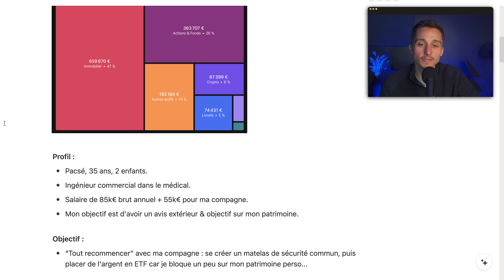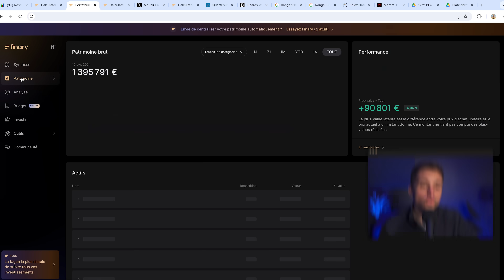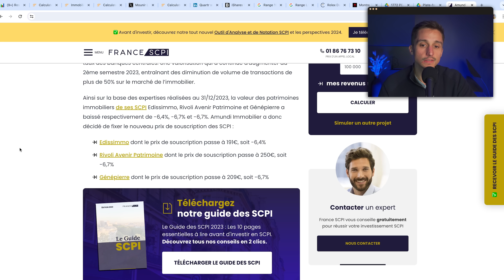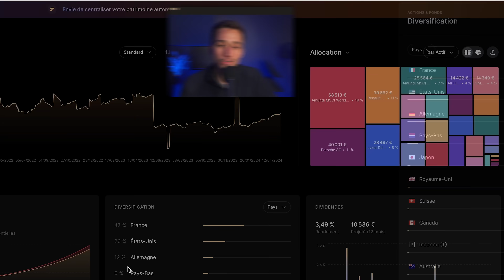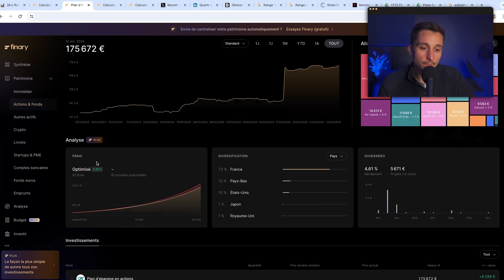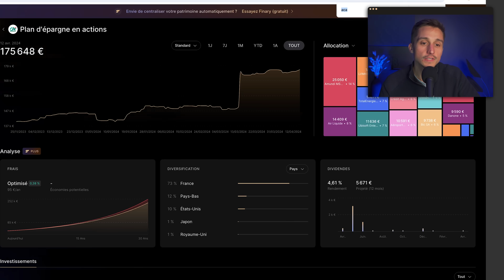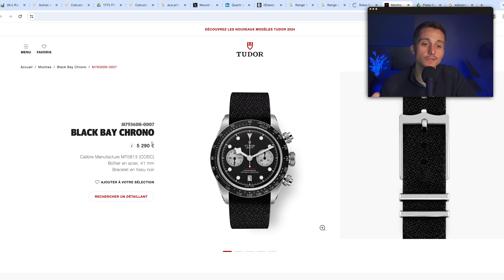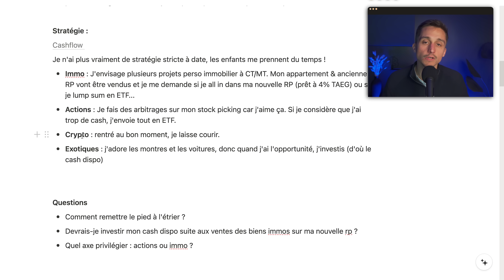Il pensait être diversifié, il repart de 0. Stock picking & actifs exotiques | Analyse de patrimoine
Ingénieur de 35 ans, millionnaire et plus de 180k€ d'actifs exotiques veut repartir de 0 ! Découvrez son patrimoine dans cette vidéo.

➜ Vous voulez que Mounir analyse votre patrimoine.

Investir en crypto comporte des risques notamment de perte en capital, et de volatilité. Les performances passées n'indiquent pas des performances futures.